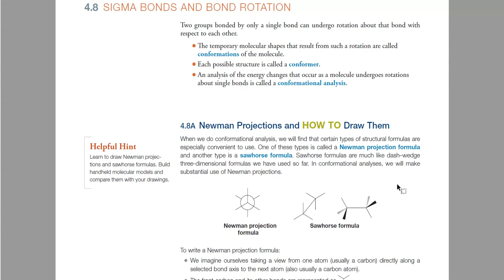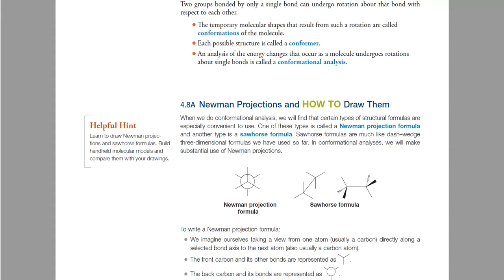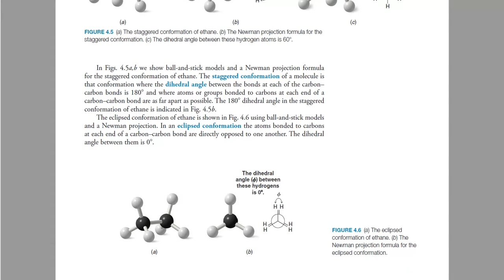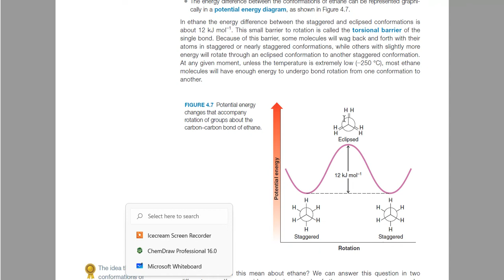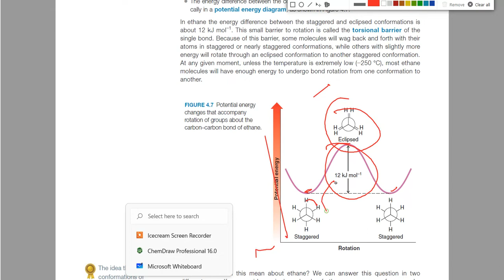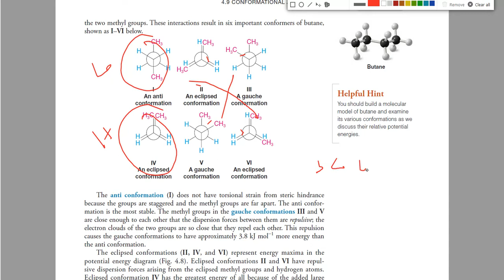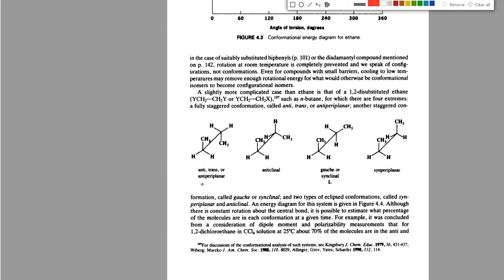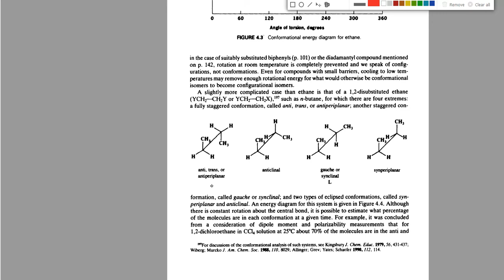isomersim sprints 2